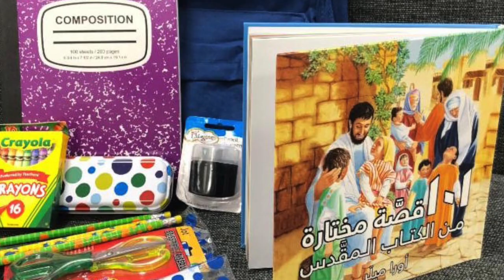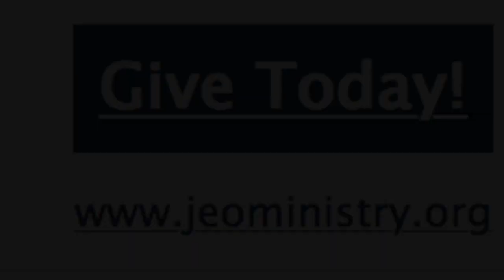Randy Mayfield interviews the Fellemon Family in Jerusalem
Randy Mayfield interviews the Fellemon Family in Jerusalem. Hear about this wonderful ministry and all they do to help their friends and neighbors in Jerusalem and Bethlehem.